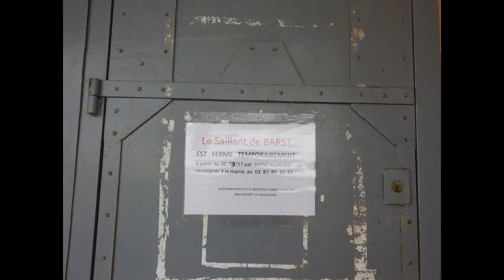Ligne Maginot aquatique-Le Saillant de BARST (57)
Barst est une commune française située dans le département de la Moselle et le bassin de vie de la Moselle-est en région Grand Est.
Zone de très forts combats en 1940 lorsque les Allemands ont tenté de percer la Ligne Maginot Aquatique. Ce qu'il réussiront à la suite de l'abandon de celle-ci sur ordre par les soldats français.
Intégré dans le tracé de la LIGNE MAGINOT ce secteur défensif de la Sarre ne comporte aucun ouvrage souterrain. Sa défense est basée sur un important système d’inondations. Pourtant à certains endroits, le terrain ne permettait pas cette mise en place  , ainsi il y fut créé des saillants de résistance ou l’on y construit de nombreux emplacements de combats. C’est le cas du saillant de BARST qui fut transformé en « place forte » défendue par le 82ème Régiment de Mitrailleur d’Infanterie de Forteresse en 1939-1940.

En plus de la visite il est possible de profiter du repas du soldat. Cuisiné dans la roulante comme en 1939, déjeuner dans un ouvrage transformé en cantinière d’époque avec tous ses ustensiles et pièces d’origine.